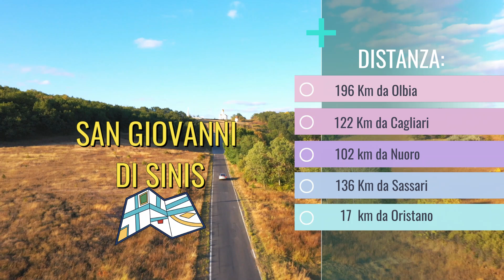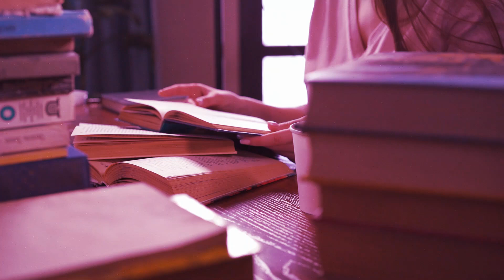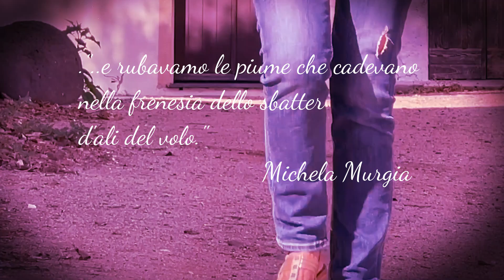San Giovanni di Sinis, Tharros e San Salvatore: alla Scoperta del Passato della Sardegna!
In questo episodio, esploriamo San Giovanni di Sinis, borgata marina ricca di storia e natura, iniziando con la chiesa paleocristiana di San Giovanni Battista, risalente al VI secolo. Passeggiando tra le vie descritte da Michela Murgia, ammiriamo il paesaggio del Sinis e raggiungiamo la Torre Spagnola del XVI secolo, con vista su Tharros, l’antica città punico-romana. Dopo una pausa pranzo a base di specialità locali, visitiamo il villaggio di San Salvatore, famoso set di film western italiani, che ci trasporta in un'atmosfera da Far West. Un viaggio tra storia, cultura e paesaggi unici della Sardegna.

🗺️ La nostra mappa: COMING SOON!

ATTENZIONE! Se avete domande sui viaggi che vi mostriamo lasciate un commento sotto ai video 🙏

🌟 Capitoli:
00:00 Introduzione
01:25 San Giovanni di Sinis
03:19 Descrizione Spiagge del Sinis
04:26 La Torre Spagnola
05:17 Antica città di Tharros
06:14 Pranzo tipico
06:52 Paese di San Salvatore